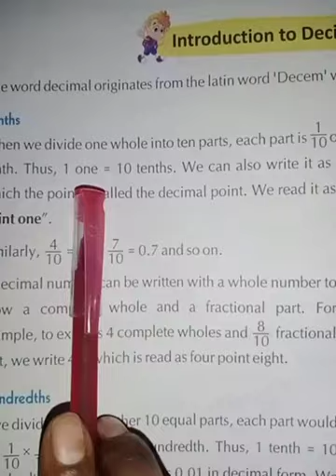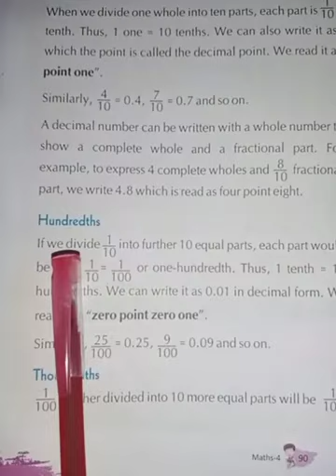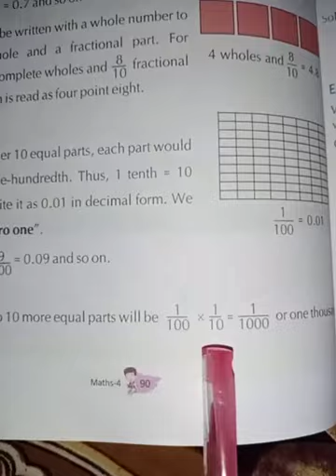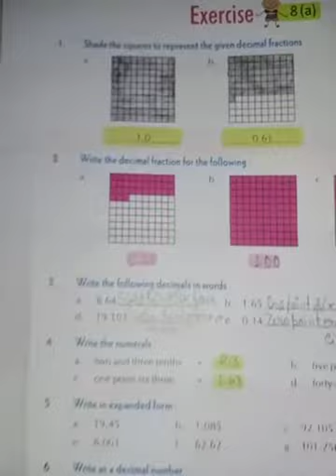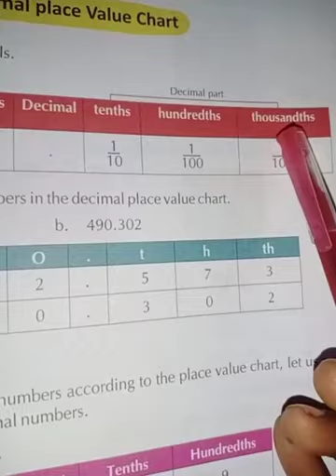Class-4th subject-Mathematics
Subject-Mathematics Explanaition of Chapter-8th Decimal Exercise-8（a）